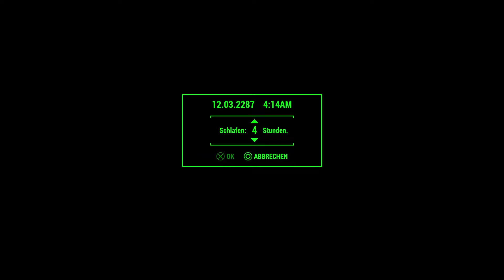Danke, dass du kein Idiot bist | Let's Play Fallout 4 #071 [German/Deutsch]Gameplay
Let's Play Fallout 4 im Survival-Modus

"Fallout 4"
Mit den DLCs "Wasteland Workshop", "Automatron" und "Far Harbor".